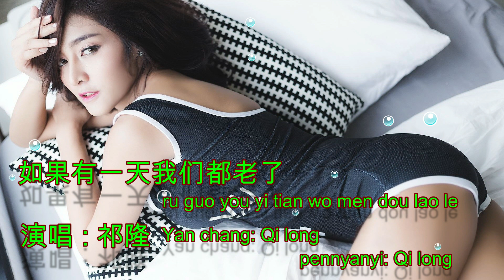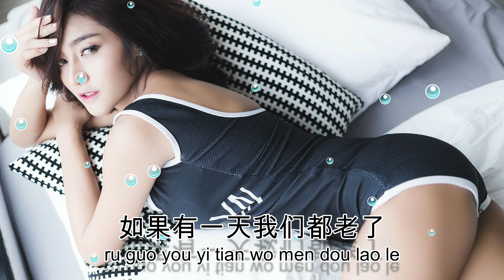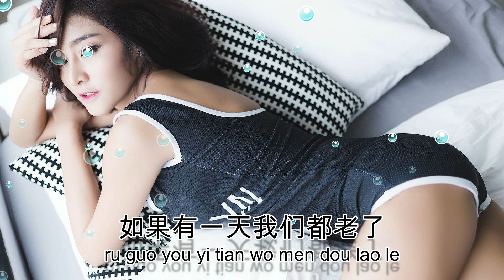Lagu Mandarin, ru guo you yi tian wo men dou lao le, 如果有一天我们都老了 祁隆